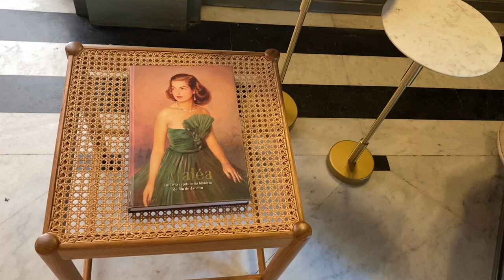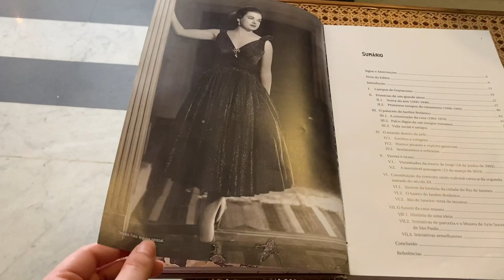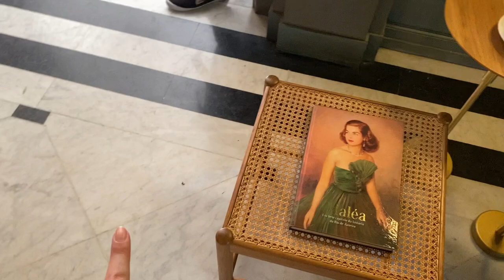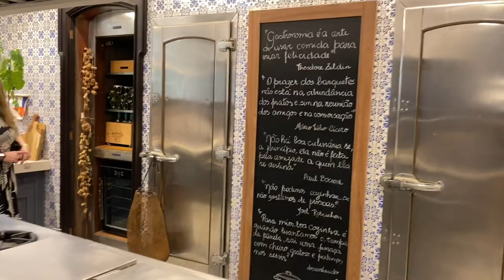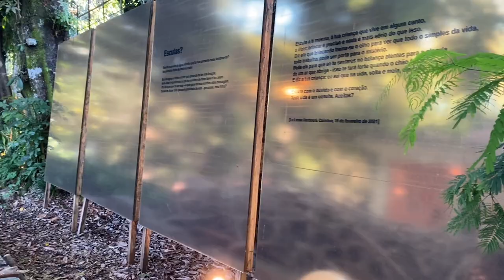Passeio pelo CasaCor do Rio de Janeiro - Vlog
Passeio pelo CasaCor Rio. Me deu gatilho! Quero reformar toda a minha casa.
Fui acompanhada da @mmorgadodesignfloral e mamãe.
Foi uma tarde muito agradável e inspiradora.

A residência Brando Barbosa é um charme e tem uma presença marcante. Sua última dona, Odaléa Brando Barbosa, deixou o local e seu acervo para virar um Museu! Já estou animada para voltar.
A história da casa é encantadora e apaixonante.

Vem ver as fotos que eu tirei para o Instagram, rendeu até reels.

MÚSICAS